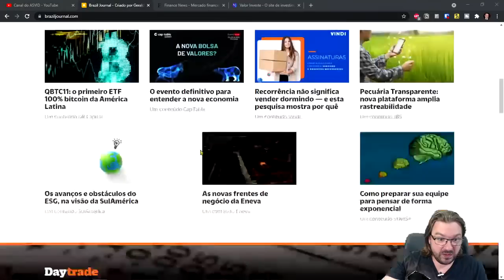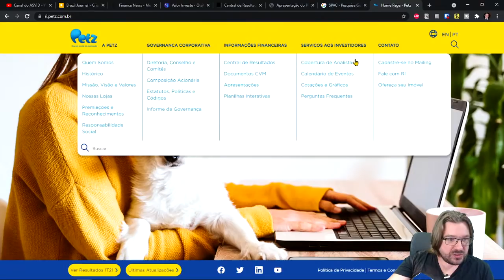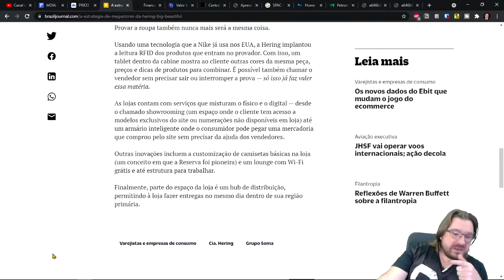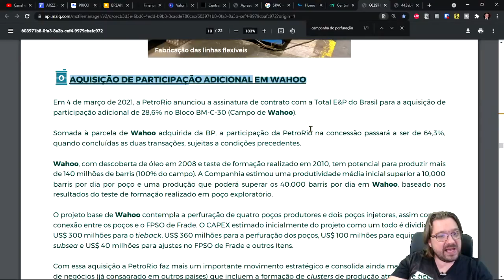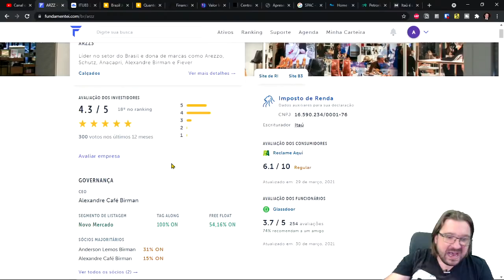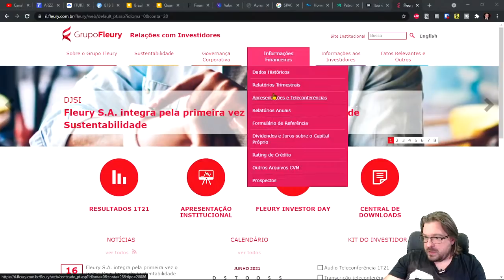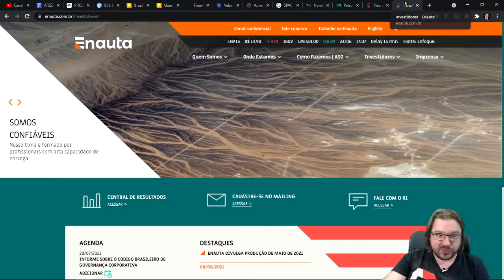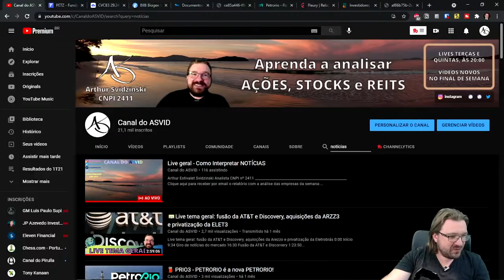💵 Como interpretar NOTÍCIAS sobre seus investimentos em AÇÕES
Todos os dias somos bombardeados com uma quantidade imensa de informação, muitas vezes muito maior do que temos condição de absorver. Em relação aos investimentos em ações não é diferente. Difícil é saber filtrar esse bombardeio de informações e saber exatamente o que interessa e que se deve prestar atenção em relação à informação que não agrega nada de concreto e apenas atrapalha o caminho rumo à construção de um patrimônio no longo prazo.

Em primeiro lugar, saber selecionar a fonte das informações é fundamental. Não que fontes jornalísticas ou de influenciadores não sejam confiáveis ou de qualidade. Mas normalmente esses agentes tem um foco maior em produzir informação em primeiro lugar do que se preocupar com o que realmente importa. Assim, um site especializado em notícias do mercado acionário vai produzir matérias sobre qualquer fato anunciado pelas empresas, as vezes com uma linguagem chamativa, o famoso click bait.

A fonte mais segura para saber o que acontece com as empresas antes da divulgação regular dos seus resultados são os sites de relação com investidores. Praticamente todas as empresas possuem um site dedicado a fornecer todos os documentos relevantes para que os seus acionistas. Entre esses documentos normalmente estão os comunicados ao mercado sobre acontecimentos relevantes que podem influenciar na tomada de decisão dos acionistas em relação aos seus investimentos, os fatos relevantes. Essa é a fonte primária de informação que se deve acompanhar sobre cada empresa da sua carteira.

Mesmo que você tenha muitas empresas em carteira, o acompanhamento dos fatos relevantes é relativamente simples. Basta se cadastrar no site para receber os comunicados por e-mail. Dessa forma você conseguirá todas essas informações direto na sua caixa de e-mail, sem precisar buscar nada fora. Os sites de relações com investidores ainda fornecem vários outros documentos importantes, como slides de apresentações, relatórios, links para entrevistas, arquivos de investors days, que com certeza vão agregar muito na sua análise da empresa.

Contudo, nem toda informação divulgada por meio de fatos relevante é de fato importante para o acionista. Vários comunicados cumprem apenas formalidades legais, como o aviso de participação acionária relevante e os informativos sobre assembleias e mandatos de conselheiros, por exemplo. Mesmo restringindo o universo de notícias apenas aos comunicados ao mercado, ainda assim a maior parte da informação não é relevante. São poucas as divulgações que de fato podem influenciar de forma significativa o desempenho futuro da empresa, os quais vão fazer toda a diferença no seu investimento.

Em atenção ao art. 21 da Instrução Normativa nº20/21 - CVM, informo que não me enquadro em nenhuma situação que possa ser configurada como conflito de intereses.